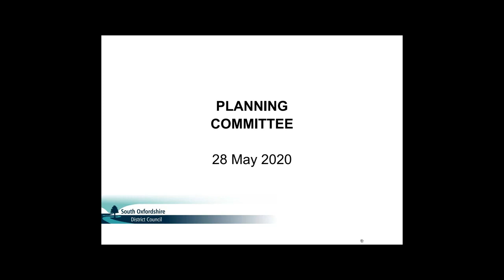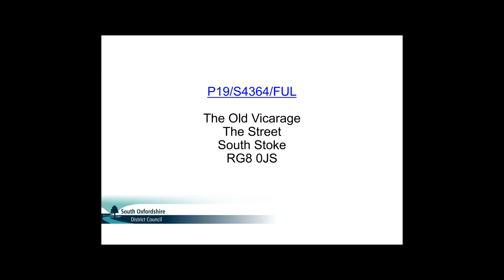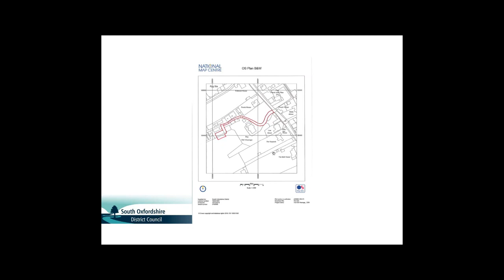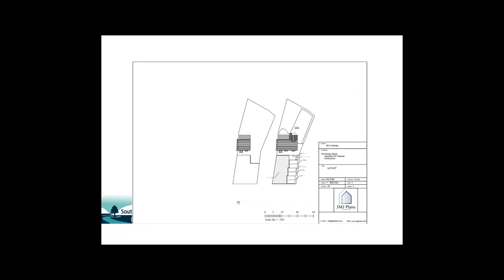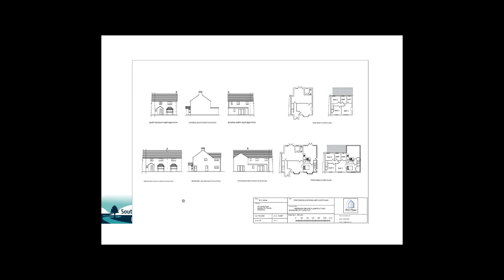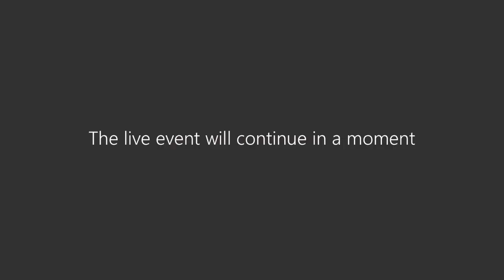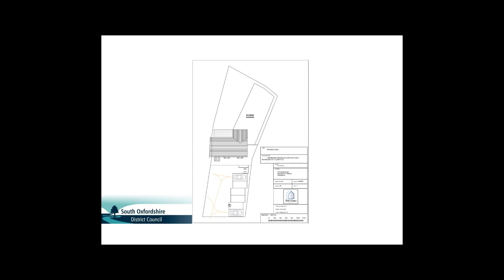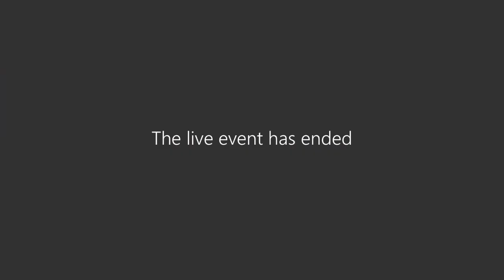South Oxfordshire District Council Planning Committee - 28 May 2020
You can read the agenda and reports for this meeting